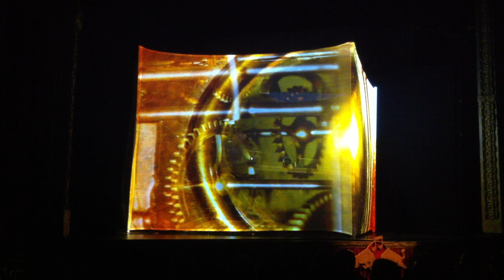Global Communication Live - Madrid 2011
Mark Pritchard and Tom Middleton come together to resurrect their infamous Global Communication album 76:14 live for the Red Bull Music Academy in Madrid. Recorded by Lorna Clarkson